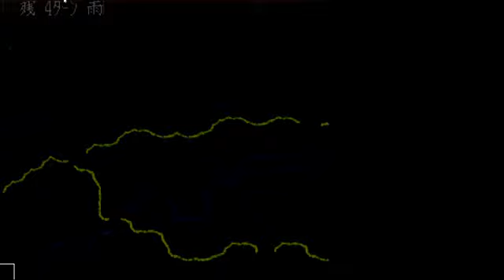【信長の野望・天翔記・津軽為信#4】一騎駆け！！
信長の野望 天翔記のPS版です。

シナリオ：本能寺の変1582年
大名：津軽為信
縛り：一騎駆け（大名以外追放、斬首）